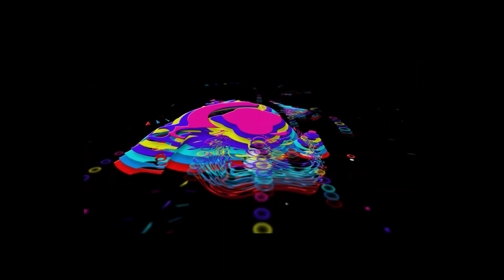Halloween (Michael Meyers) season 2 Photo shoot!!!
In this vlog Ranger gets to dress up as Mike Meyers an scare some children as our friendly  Photographer Traci Perry snaps some beautiful pics. No children were harmed in this video or the making an all the children's parents brought them willingly an knew what was goin on.. on the other hand go check out Traci Perry Photography, she does Excellent work!!  Thanks for letting us take video an using your pictures!! Hope you Enjoy!!